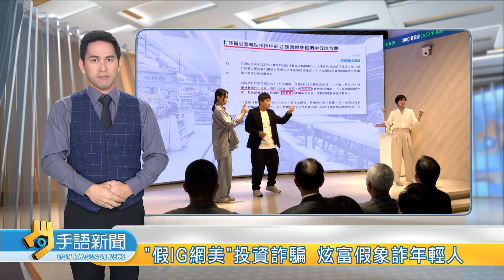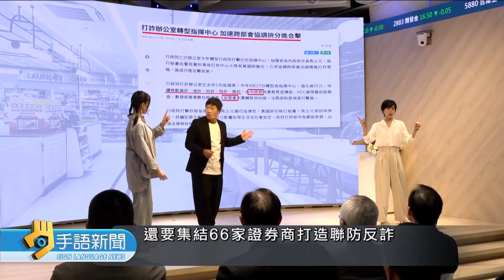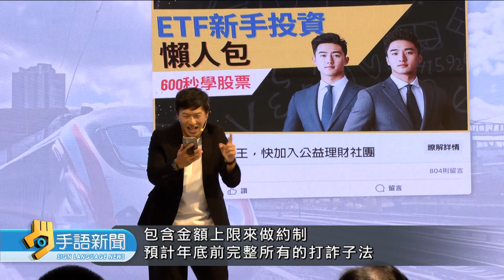"假IG網美"投資詐騙 炫富假象詐年輕人 | 20240925公視手語新聞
有不法集團，蒐集美女照片來經營假的IG帳號，營造有錢人的生活，再以穩賺不賠等話術，遊說網友投資虛擬貨幣，有40多名2、30歲的年輕人上當，受騙金額將近500萬元。